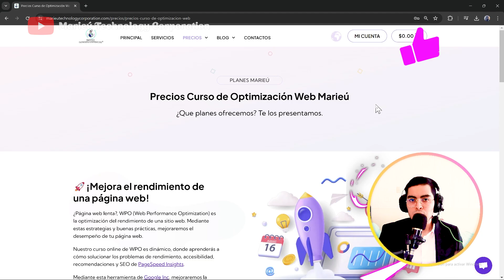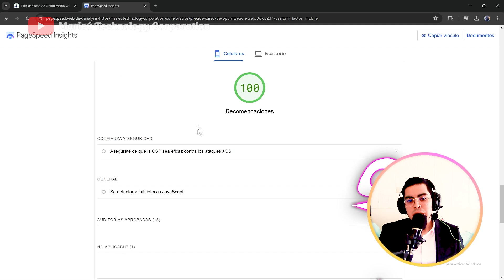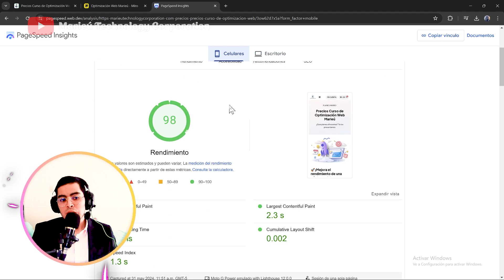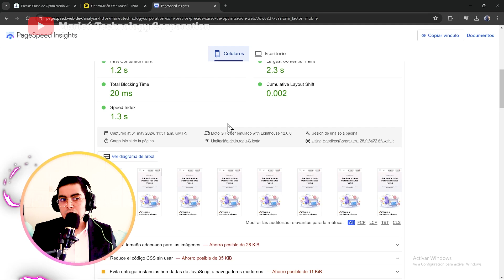🧑‍🏫¡Curso de Optimización Web Marieú Technology Corporation! | Actualizaciones🏅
📣Te explicaremos todo sobre nuestro ¡Curso de Optimización Web Marieú Technology Corporation! | Actualizaciones🧑‍🏫🏅

✅Guía:
0:00 Introducción
0:08 Ubicación del curso WPO Marieú
✨Beneficios:
0:15 Beneficios del curso de optimización del rendimiento web Marieú
0:25 ¿Qué es PageSpeed Insights de Google?
0:34 ¿Que es el Rendimiento de PageSpeed Insights?
0:38 ¿Que es la Accesibilidad de PageSpeed Insights?
0:56 ¿Que son las Recomendaciones de PageSpeed Insights?
1:01 ¿Que es el SEO de PageSpeed Insights?
🧑‍🏫Plan Master Marieú:
1:33 Precio curso optimización web Marieú
1:50 Videos dinámicos y explicativos Marieú
2:15 Todos los idiomas Marieú
2:22 Material de ayuda Marieú
2:28 Seguimiento y respuestas a preguntas Marieú
2:35 Temas y Plugins gratuitos Marieú
2:46 Videos adicionales al mismo precio Marieú
3:03 Certificado Optimizador Web Marieú
💬Preguntas Populares Marieú:
1:42 ¿Si solo deseo llevar el curso WPO por 3 meses en Marieú?

✅Problemas resueltos y más:
* Rendimiento: Elimina los recursos que bloqueen el renderizado
* Rendimiento: Asegúrate de que el texto permanezca visible mientras se carga la fuente web
* Rendimiento: Evita un tamaño excesivo de DOM
* Accesibilidad: Los colores de fondo y de primer plano no tienen una relación de contraste adecuada.
* Rendimiento: Los elementos de imagen no tienen atributos width y height explícitos
* Rendimiento: Minimiza el uso del código de terceros
* Rendimiento: Publica elementos estáticos con una política de caché eficaz
* Rendimiento: Precarga la imagen del procesamiento de imagen con contenido más grande
* Rendimiento: Publica imágenes con formatos de próxima generación
* Accesibilidad: Los vínculos no tienen nombres reconocibles
* SEO: Se bloqueó la indexación de la página
* Accesibilidad: Los vínculos dependen del color para distinguirse p1
* Rendimiento: Reduce el código JavaScript sin usar
* Rendimiento: No realices cambios grandes en el diseño
* Rendimiento: Evita las animaciones no compuestas
* Rendimiento: Elemento del Procesamiento de imagen con contenido más grande
* Accesibilidad: Los elementos de encabezado no están ordenados en una secuencia descendente
* Accesibilidad: Los vínculos dependen del color para distinguirse p2
* Recomendaciones: Se registraron errores del navegador en la consola
* Rendimiento: Evite grandes cambios de diseño
* Rendimiento: Evita encadenar solicitudes críticas
* Accesibilidad: Los objetivos táctiles no tienen suficiente tamaño ni separación
* Rendimiento: Evita entregar instancias heredadas de JavaScript a navegadores modernos

🌍Palabras clave y hashtag:
* Curso de optimización pagina web
* ¿Cómo optimizar página web?
* Mejorar la velocidad de mi sitio web
* Solución Página Web lenta
* Mejorar rendimiento de mi pagina
* Curso SEO Web
* Curso Online SEO
* Curso Web Performance Optimization Online
* Taller Práctico WPO
* Curso de WPO avanzado para Wordpress
* Curso de WPO en WordPress
* Curso de iniciación al WPO en WordPress
* Curso Wpo SEO
* Curso de auditoría de SEO
* Optimizar la Velocidad Web en WordPress
* Curso de Optimización Web
* WPO Marieú
* SEO Page Speed
* Curso Online WPO
* Optimizador Web
* Rendimiento Web
* Curso WPO Online
* Aprende Page Speed
* Mejora Página Web
* Rendimiento en Page Speed
* Curso con Certificado
* Plugins Gratuitos
* Curso WPO y SEO
* Videos Dinámicos
* Ayuda WPO Marieú
* Estrategias WPO
* Material de Ayuda
* SEO Teórico y Práctico
* Rendimiento de Sitio Web
* Mejorar Accesibilidad Web
* Mejorar SEO Web
* Optimizador de Páginas
* Mejorar Tiempo Carga
* Marketing Digital
* Posicionamiento Web
* Actualizaciones Web
* Curso de WPO y SEO
* Mejora Rendimiento Google
* Optimización Web Google
* Mejores Cursos Online